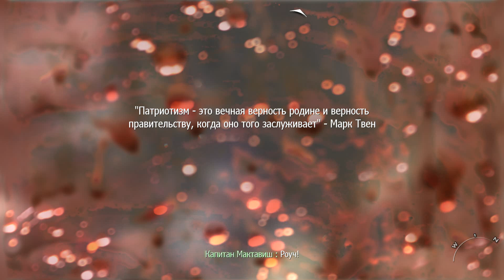Прохождение Call of Duty׃Modern Warfare 2 Часть 9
Прохождение Call of Duty׃Modern Warfare 2